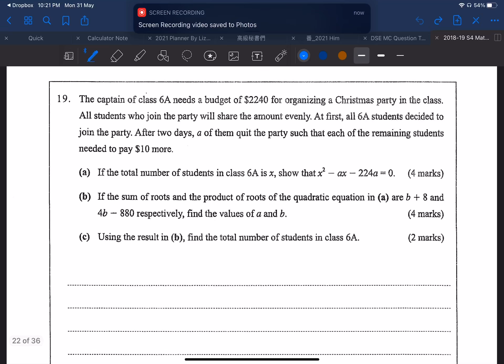1819 YE S4 LQ Q19 Quad